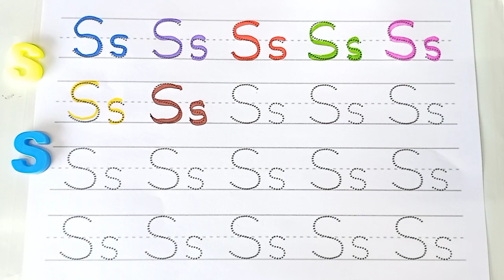Write letter 'S' in both Uppercase and Lowercase form | Abcd learning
Let's learn how to write letter 'S' in both Uppercase and Lowercase form